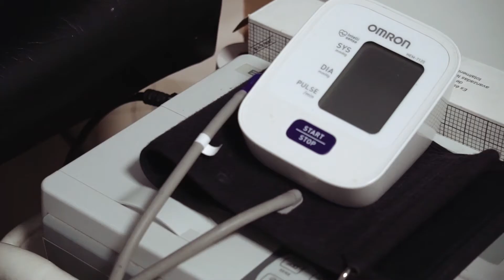EVALUACIONES INTEGRALES A LAS SELECCIONES PROVINCIALES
Están a cargo de los médicos, kinesiólogos, nutricionistas y preparadores físicos del Programa Deportes. Este martes y miércoles fue el turno de las selecciones de natación y atletismo, que ya se preparan para los Juegos Binacionales 2021.

Entre las pruebas médicas se destacan una evaluación clínica general, de anamnesis deportiva (historial clínico – deportivo), de talla, auscultación y un electrocardiograma. En cuanto a lo kinesiológico, los profesionales se enfocaron en evaluaciones posturo – articular, estática y dinámica de la columna, test de Lunge (movilidad de tobillo), entre otras. La nutricionista se encargó de una anamnesis nutricional y antropometría (para conocer la composición y distribución de la masa corporal, grasa y ósea), mientras que los preparadores físicos se enfocaron en pruebas de saltabilidad y sobre métodos y técnicas del desarrollo de la fuerza en el período de entrenamiento.

Las evaluaciones continuarán el próximo martes y miércoles con las selecciones de taekwondo y ciclismo, respectivamente, mientras que el 1º de diciembre será el turno de los deportistas con proyección panamericana.